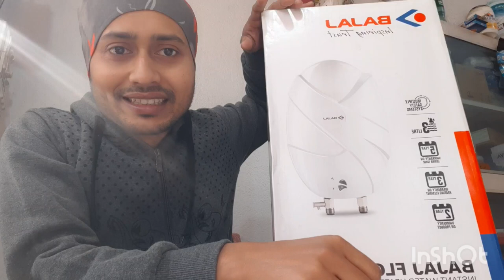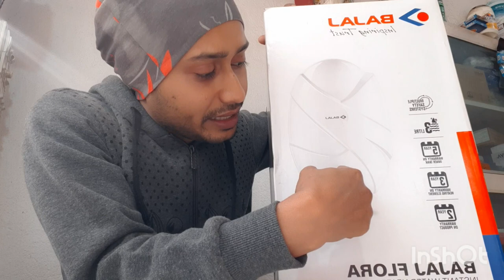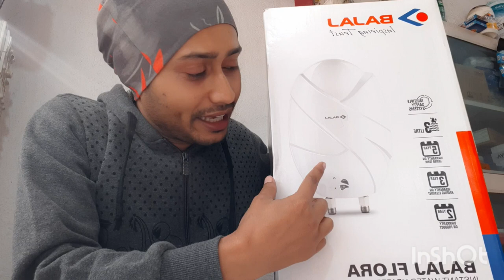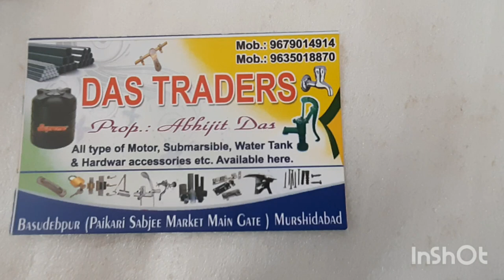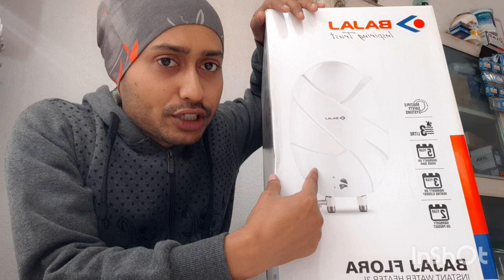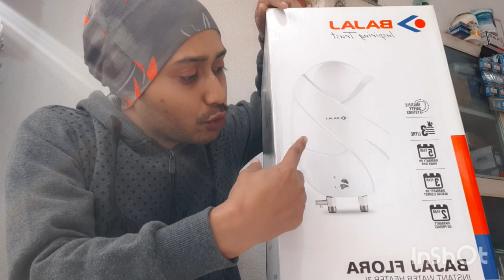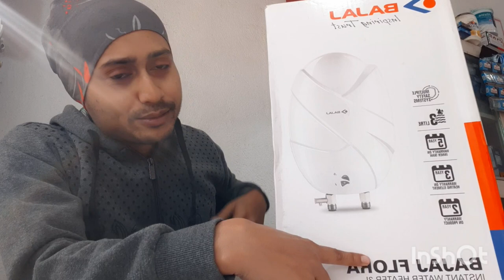Best Instant Geyser | Top Instant Geyser 2023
👉Titel -Best instant geyser 2023

👉Serch keyward ---
💗 bestgeyser 2023
💗 bestinstant geyser
💗 instant geyser
💗 instant geyser2023
💗 bestwaterheater 2023

💗Description
Best water hiter bajaj.
bestwater geyser

My shop name -

             Das Traders
vill- Basudevpur.
Dist- Murshidabad.

Plz welcome my shop. 💐💐💐💐🙏🙏🌼🌼🌼🌼🌼

My shop avell are
etc. .